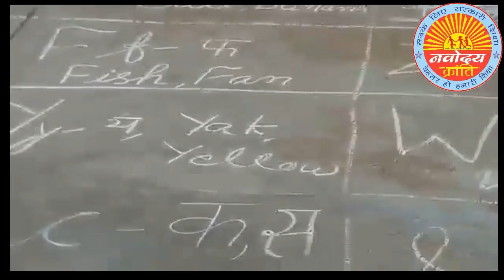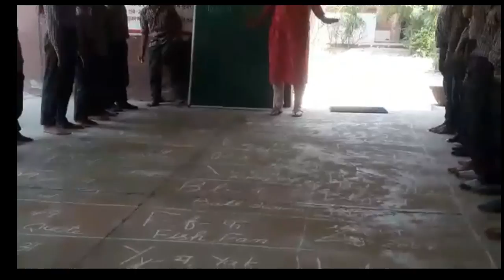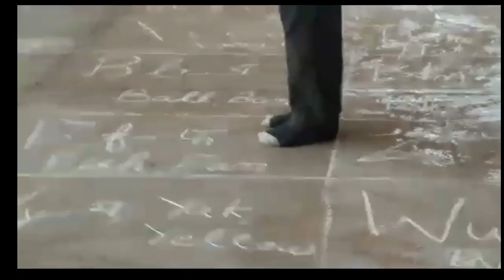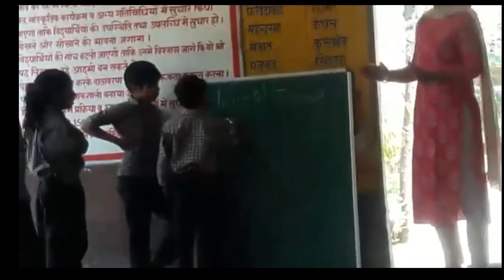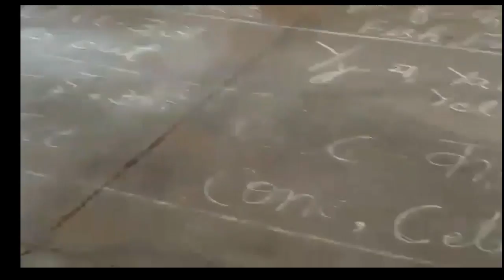141. English reading activity with sound recognition --Meena Yadav Ji Gurugram Haryana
How. To create english friendly environment in govt schools..?
It's a major. Issue of today.. we must follow
A dedicated TEACHER  Madam.
Meena Yadav
JBT TEACHER
GPS Khrkri
Block FarrukhNagar
Distt Gurugram
Here is an activity to recognize sound and read words and enhance Vocabulary of the Students..  play way method to increase word power and interest of the learner..
We must follow this...
teaching methods
education department
learning
education for you
education 4u
education for all
education hub
education app
education academy
a education hub
education channel
education class
education concept
education education
motivational video
motivational speech
motivational class
motivational clips
motivation for study
guru
guruji
sandeep
dhillon
sandeepdhillon
teacher
student
learn
teach
pedagogy
learning
outcomes
skills
government
school
corona
study
free
academic
educaion system
hindi
english
maths
science
sci
teacher
ss
socialscience
s.s.
s.s.
sst
s.st
socialstudies
all classes
class 1
class 2
class 3
class 4
class 5
class 6
class 7
class 8
class 9
class 10
class 11
class 12
class 1
class 2
class 3
class 4
class 5
class 6
class 7
class 8
class 9
class 10
class 11
class 12
1st class
1st class
2nd class
2nd class
3rd class
3rd class
4th class
4th class
5th class
5th class
6th class
6th class
7th class
7th class
8th class
8th class
9th class
9th class
10th class
10th class
11th class
11th class
12th class
12th class
शिक्षा
हिंदी
अंग्रेजी
पंजाबी
गुजराती
संस्कृत
गणित
विज्ञान
सामाजिक विज्ञान
भूगोल
इतिहास
अर्थशाश्त्र
राजनीती विज्ञानं
सिलेबस
learn
teach
pedagogy
ganit
vigyan
nk
nkp